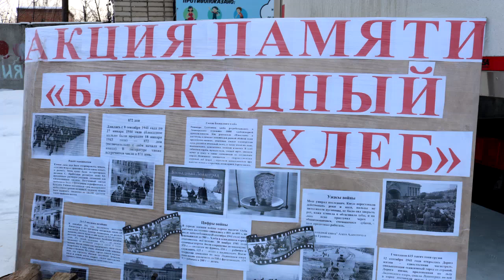985 ОДНОЙ СТРОКОЙ БЛОКАДНЫЙ ХЛЕБ